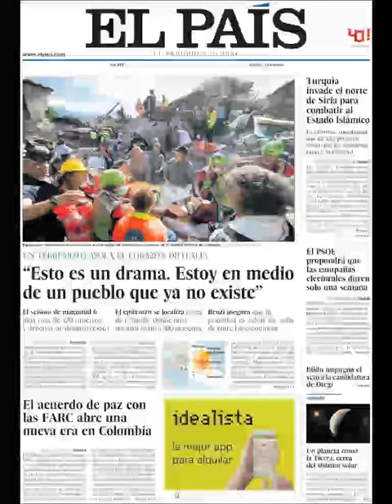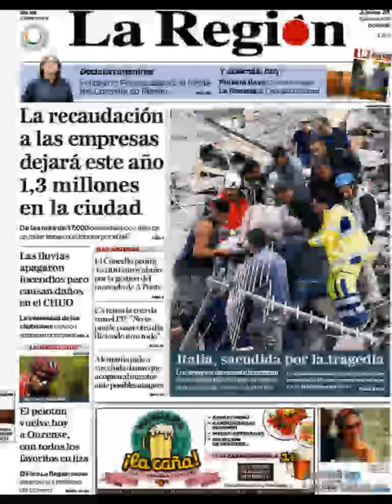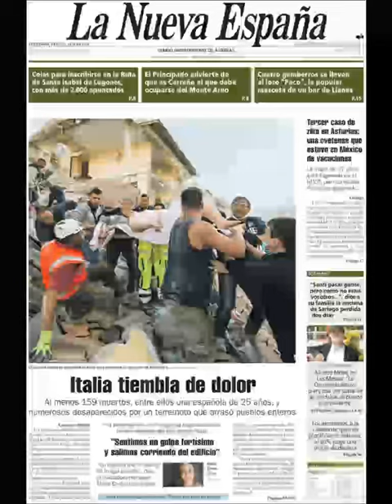Noticias Jueves 25 Agosto 2016 Principales Titulares Portadas Diarios Periódicos España Spain News